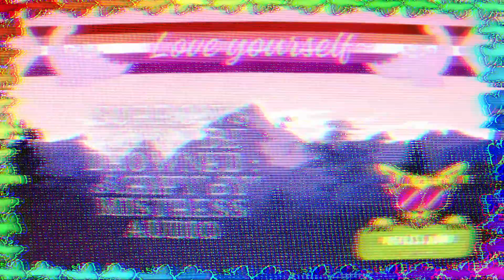ASMR Girlfriend Roleplay : Sorrows Can't Be Drowned [Alcohol Relapse] [Emotional] [LGBT]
You can't drown your demons, they know how to swim...

Written, Recorded, and Graphics by Mistress Audio.

Tis Comforting Christmas y'all! Merry So, like, comforting can be a lil rocky sometimes. Sometimes it can be a lil messy. And sometimes, it comes at the cost of the potential for anger. While my intention is to comfort you, something I pride myself with is taking an actual realistic look at how these kinds of altercations can go down, and sometimes the person reacting isn't immediately comforting. They're human as well, as imperfect as anyone else, and sometimes their initial reaction is quite humanised. Think to yourself: if you were witnessing your partner go heavy on a substance, tell them to stop and show your concerns, they promise, and then you leave for no more than 10 minutes and they're already back on it? Think about it: wouldn't you also be upset, and maybe not react the best? Let's not demonise the initial response, because you can make it right eventually, sometimes you can't help that first reaction. But we still want to be here for you. See that for what it is. So yeah, anyway, this is a video, and this is a description. What it do? Be sure to listen to your chaperone, and stick with your buddy.
Enjoy, blessed be, and campe diem~